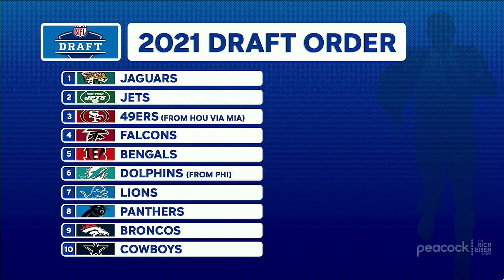NFL Insider Ian Rapoport: Why the Dolphins Want to Trade Out of the #6 Spot | The Rich Eisen Show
NFL Media Insider Ian Rapoport and Rich Eisen discuss why the Dolphins, who originally held the #3 pick in the NFL Draft but traded out of that pick then back up to #6, now want to trade out of THAT pick.